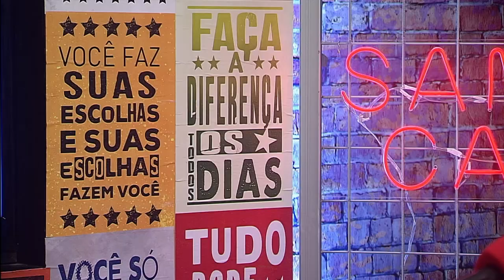Dom Odilo | Sampa Cast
No programa dessa semana, Dom Odilo Scherer, Arcebispo Metropolitano de São Paulo, conta sobre sua história na cidade e sobre a atuação da Igreja Católica na capital.

▶️Sobre o Sampacast: Neste podcast/videocast, Daniel Monteiro e Carol Câmara recebem semanalmente convidados especiais para falar sobre política e a cidade de São Paulo.